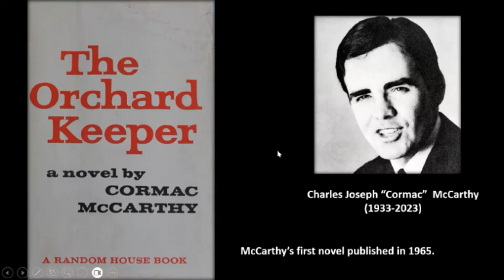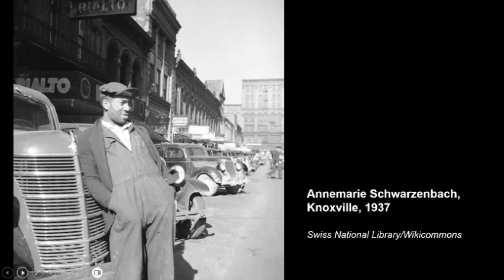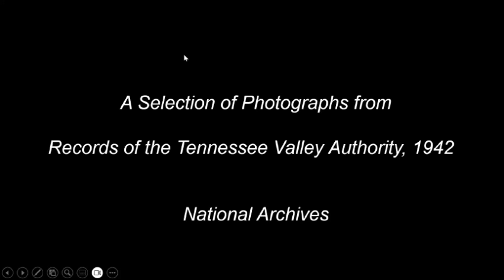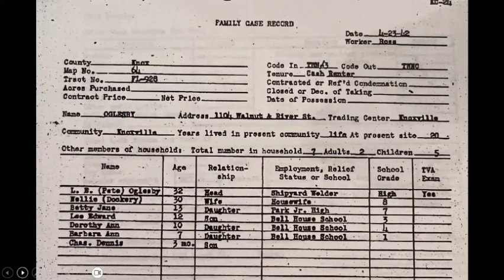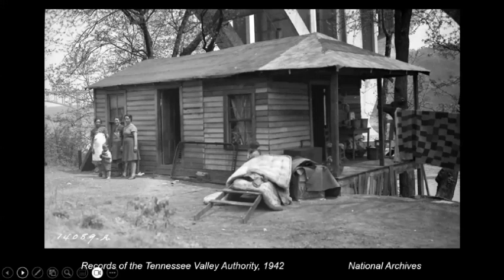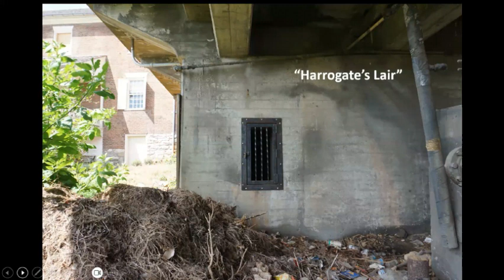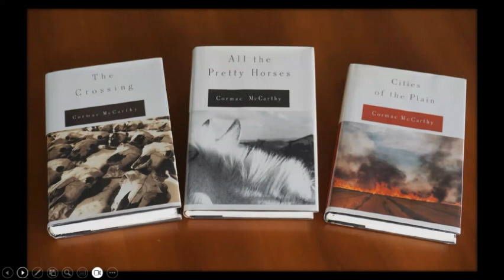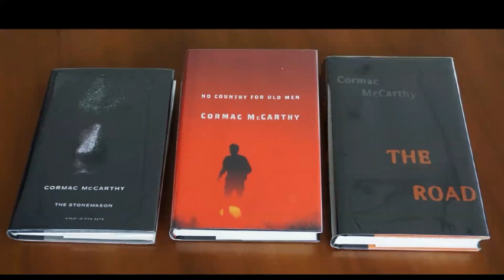Cormac McCarthy at 90 with Bill Hardwig and Wes Morgan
Description
The Knoxville-raised author of Suttree, Blood Meridian, The Orchard Keeper, No Country for Old Men, The Road, and The Passenger died last month, just a few weeks before he would have turned 90--on July 20, the date of our monthly program. Like few men his age, he was still very much in the news, with not one but two new novels out, both eliciting international interest, as well as rumors of another major movie deal concerning one of his most memorable novels. We’ll welcome two experts on the subject, both of whom have taught at Cormac’s alma mater: UT English professor and author Bill Hardwig, who has an upcoming book about the author’s prose style, and retired UT psychology professor Wes Morgan, who is the leading authority of what’s real in McCarthy’s East Tennessee books. For this wide-ranging discussion of McCarthy’s legacy, we’ll include some slides, including some historical images we’ve never shown in public before, of real Knoxville places McCarthy described, paired with his actual descriptions in novels.